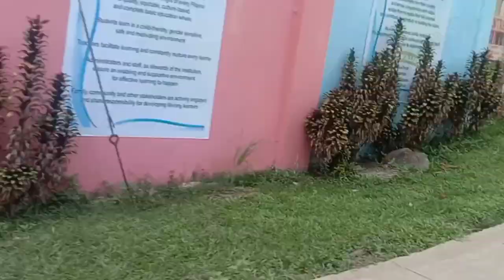attend ng binyag sa piñan sabay pasyal n rin s mga bahay nila